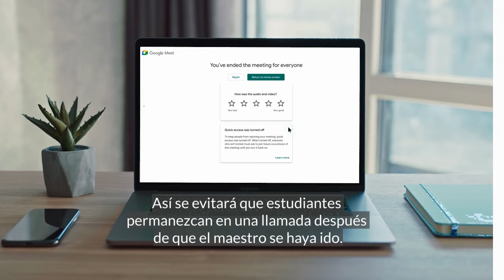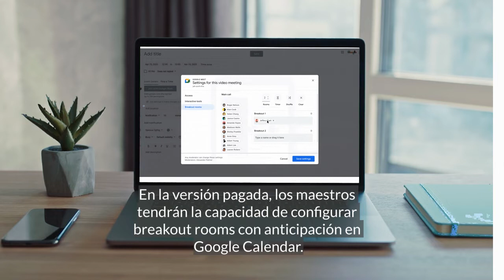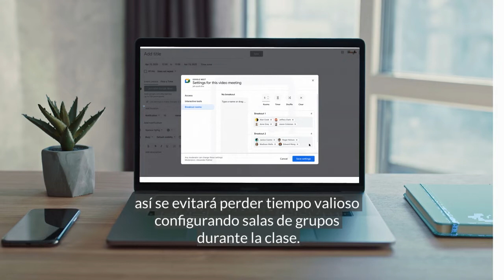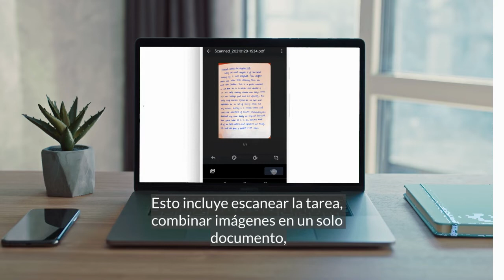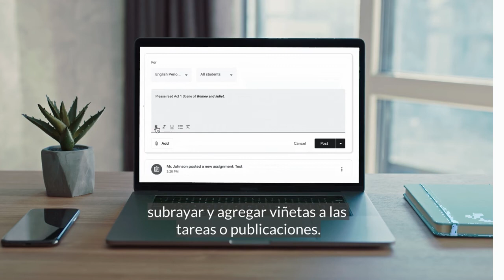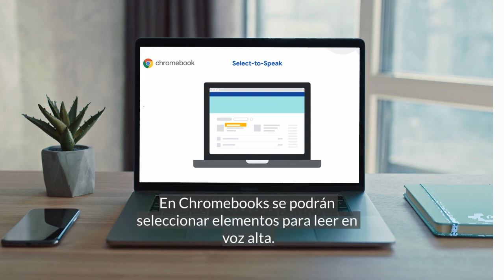Novedades en aplicaciones de Google para la educación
Entérate de las novedades que trae la transformación de G Suite for Education, ahora llamado Google Workspace for Education. 📚
Las nuevas herramientas facilitarán la enseñanza y la interacción entre alumnos y profesores. 📖💻
¿Estás listo para vivir esta nueva experiencia de aprendizaje? 👀